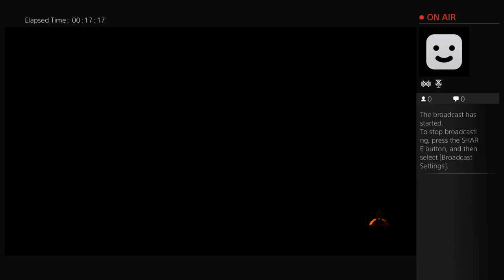Cod Bo3 Servers Back Online!